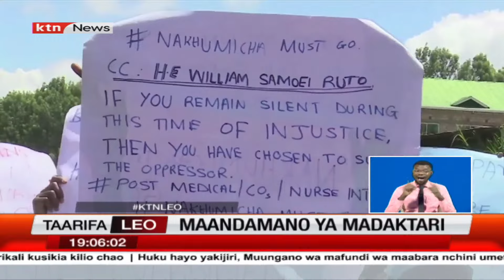Madaktari wanataka masuala kadhaa yatatuliwe na Wizara ya Afya kabla ya kurejea kazini